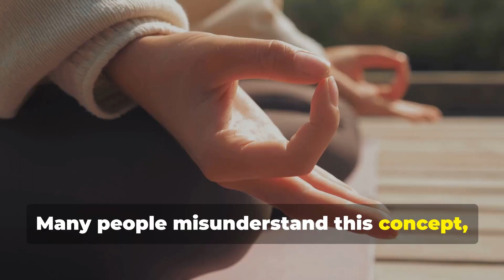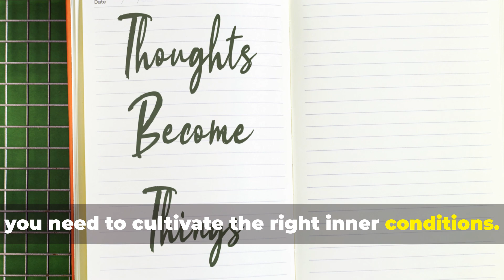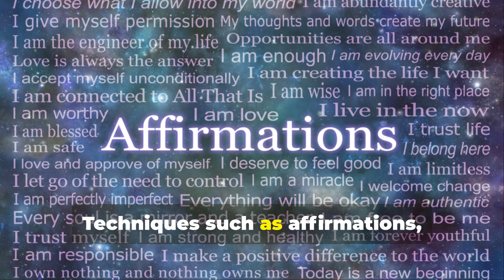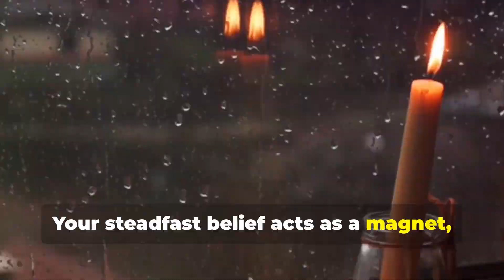Unlocking the True Power of Manifestation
OUTLINE:

00:00:00 Introduction to Manifestation
00:00:09 Misconceptions About Manifestation
00:00:17 True Nature of Manifestation
00:00:24 Aligning Inner State with Desired Reality
00:00:49 The Seed Analogy
00:01:08 Creating the Right Inner Conditions
00:01:36 Interconnectedness of All Things
00:02:10 Shifting from Struggle to Ease
00:02:37 Inner Conviction
00:03:11 Cultivating Inner Conviction
00:03:59 Rewiring the Subconscious Mind
00:04:34 Patience and Persistence
00:05:02 Aligning Your Entire Being